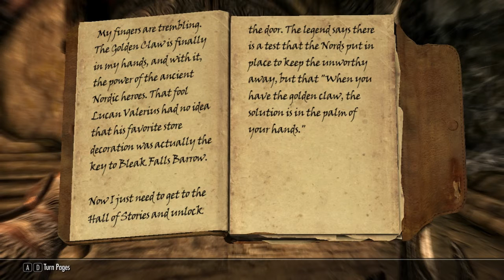Skyrim PC Walkthrough "Bleak Sanctum Desecration" Episode 10 HD